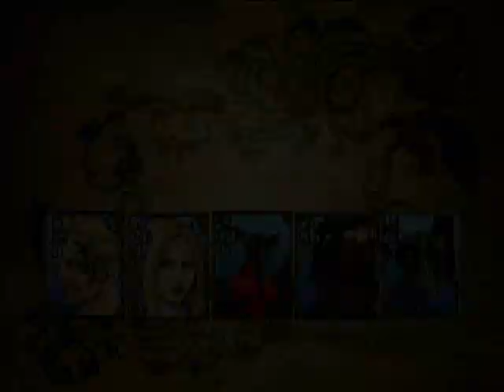FF8 *No Levelling* - #26 - The Zell Card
I win the Zell card from Zell's mom, and I show you what happens when you make 1 small mistake when playing with the 'All' rule.